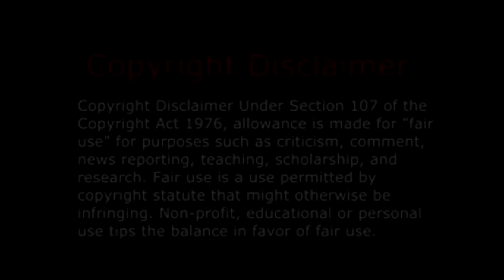Sasquatch Caught On Tape 2015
Is this a real Sasquatch Caught On Tape 2015?
You Decide!.

Artist: Linear B
Song: Sitting Comfortably
Album: Ambient & Drones

(IGNORE TAGS)
Sasquatch Caught On Tape, Sasquatch Caught On Tape 2015,
Sasquatch Sighting, Sasquatch Sightings, Sasquatch Encounters,
Russian Yeti - The Dyatlov Pass Incident
Russian Yeti - The Killer Lives, Killer Bigfoot, Killing Bigfoot, Bigfoot Kills, Yeti Kills, Yeti Killing Hikers, Almasty Kills Hikers, Kills Bigfoot,
Bigfoot Caught On Tape In Utah 2015, Bigfoot Caught On Tape In Utah, Sasquatch Caught On Tape In Utah 2015, Sasquatch Caught On Tape In Utah, Utah Bigfoot, Utah Sasquatch, USA Bigfoot,
Bigfoot Caught On Tape | Survivorman: Bigfoot
ORIGINAL SECURITY CAM VIDEO. YELLOWSTONE PARK.
YETI CAUGHT ON TAPE - YOU MUST SEE.
LET ME KNOW YOUR OPINION PLEASE.
REAL SASQUATCH CAUGHT ON TAPE IN U.S.A.
BIGFOOT REAL EN VIDEO. REAL SASQUATCH.
"CUARTO MILENIO". VIDEOS DE MISTERIO.
PIE GRANDE CAPTURADO EN VIDEO. CUARTO MILENIO.
INCREIBLE AVISTAMIENTO DE CRIATURA INEXPLICABLE.
FAIRIES, MERMAIDS AND DRAGONS ARE REAL.
New Video - Cryptozoology
Yeti and Real Bigfoot Videos in your channel.
Real Mermaid Sighting accidentally caught on camera.
Real Fairy Sighting on Tape. Hombre Lobo, Caught on Tape.
Real Dragon Flying over Truro (England).
Real Unicorn caught on Tape. Unicorn caught on Camera.
The genuine Abominable Snowman. Sasquatch.
Duendes reales y demás criaturas mitológicas en mi canal.
Real. Gnome. Caught on Tape.Amazing. Sighting .
Dragon. found. in Japan. Dragón Real. Criatura. Extraña.
2015 New Video - Cryptozoology Footage. Amazing Evidence.
Mythical Creature Caught on Camera. Best Sighting Caught on Tape.
Monstruo del Lago Ness. Avistamiento Real grabado en video.
2015. Ufo. Evidence. Caught on Tape. Real Flying Saucer.
2015 New Video - Cryptozoology Footage. Amazing Evidence.
Mythical Creature Caught on Camera. Best Shighting Caught on Tape.
Real Alien Evidence Caught on Camera.
You´ve Never Seen - Ovni Real. Alienígena.
Abduction. Abducción. Spaceship. Paranormal Sighting.
2015 Ufo Sighting Caught on Tape. Real Flying Saucer.
UFO Sighting caught on camera. Osni Real en Video.
You´ve Never Seen - Ovni Real. Area 51. Roswell.
Real Alien Evidence Caught on Camera. Scary Sighting.A Real Goblin Caught on Camera.Original Footage.
2015 Real Fairy Never seen. Hada Real en video.
Cryptozoology Footage. Real Goblin. Real Elf.
Real Dragon found in Japan. Sirena Real. Duende Real.
(IGNORE TAGS)